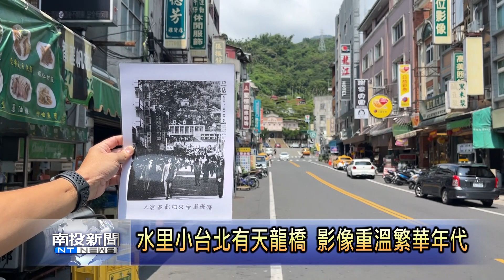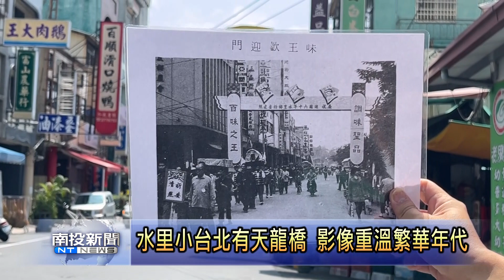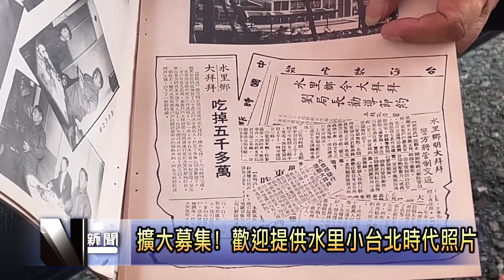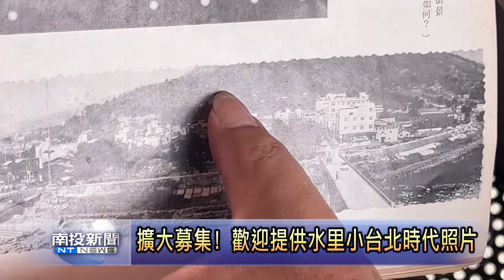擴大募集! 歡迎提供水里小台北時代照片 南投新聞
日前水里鄉公有市場舉辦四十年的老照片募集活動，是再度喚起水里鄉親對於水里過去小台北興盛歷史的記憶。因此水里鄉公有市場在青創團體的配合下，也正式來向廣大的南投鄉親募集水里小台北時期的紀錄影像，集結起來要舉辦展覽，讓水里鄉親可以重溫當年水里繁華的小台北歷史。